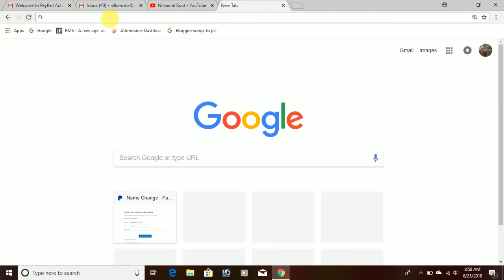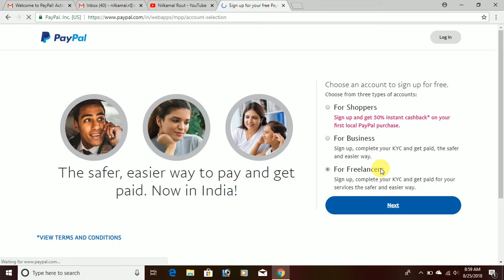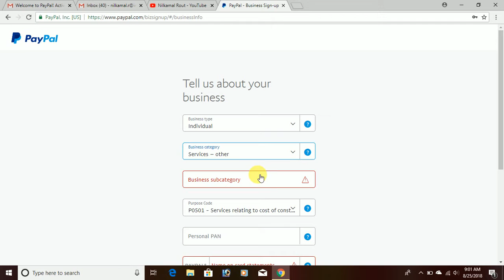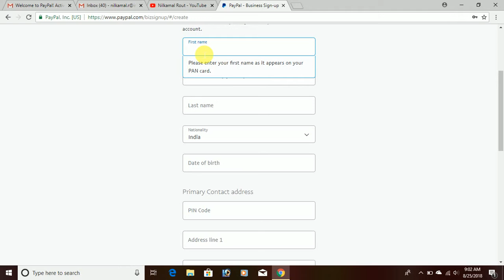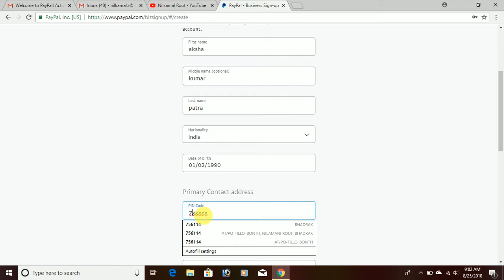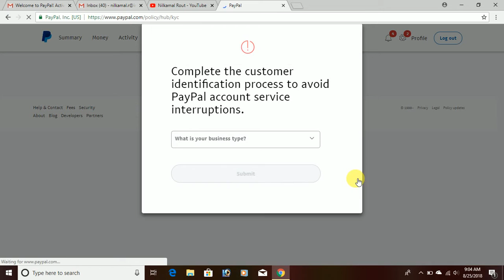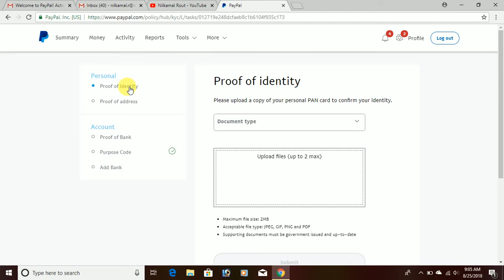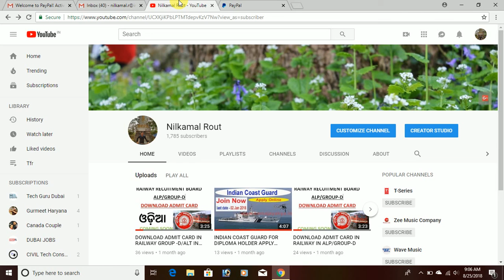how to create paypal account in hindi LATEST IN 2018 AUG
this is the latest version  to how to create pay pal account in mobile/pc in in 10 min to universal account in this video.